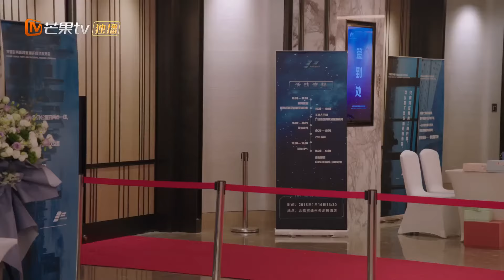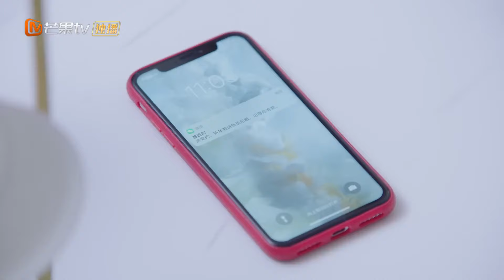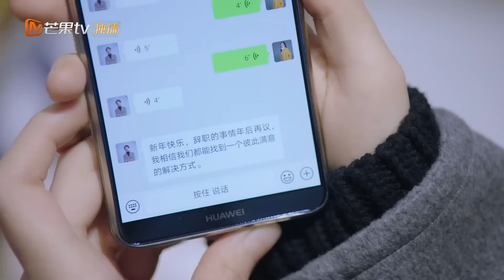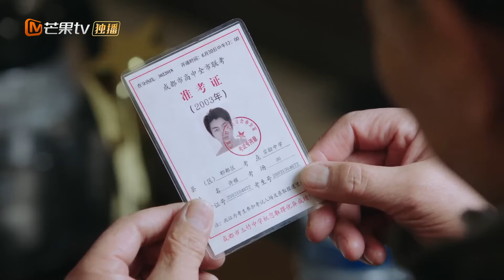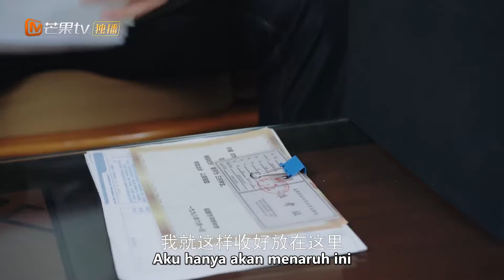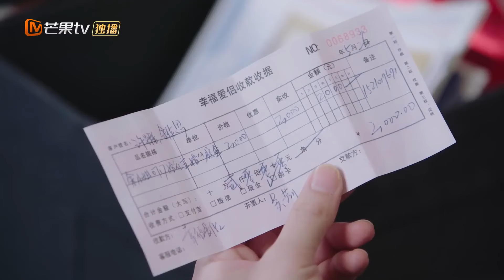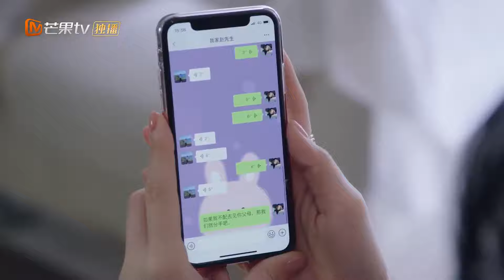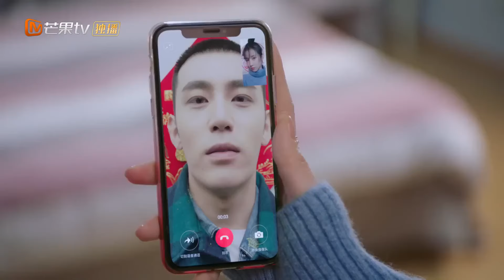Foto Pernikahan Dirusak, Pilihan Tegas Yu Jia'en |【INDO SUB】EP33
【Synopysis】
Drama ini menceritakan kisah tiga pasangan di usia 30 tahun yang menghadapi "krisis kepemudaan" dalam kehidupan dan cinta. Pengusaha internet Xu Yao (Chen Xiao) bertemu kembali dengan mantan pacarnya Yu Jia'en (Gulnazar) saat karirnya menanjak. Keduanya saling membantu dalam pekerjaan dan hubungan mereka semakin dekat.
Di sisi lain, Li Nianhuan (Chen Xiaoyu), Zhang Qing (Liu Yan), dan Hao Chenshi (Zhao Da) juga menghadapi berbagai rintangan dalam karir dan cinta. Yu Jia'en yang tidak ingin menikah dan memiliki anak, bersaing dengan Hao Chenshi, teman Xu Yao, dalam percintaan.
Li Nianhuan, yang bangkit dari kegagalan pernikahannya, menemukan cinta dengan Zhao Ang (Chen Dongyang) dan bersama-sama mereka berusaha mencapai mimpi mereka.

Man